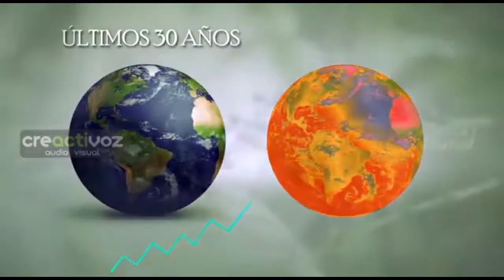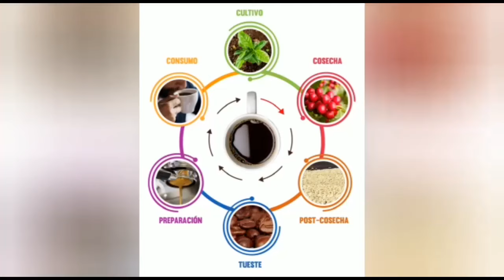Las plantas de café se deshidratan zinc boro algas marinas aminoácidos se aplican.